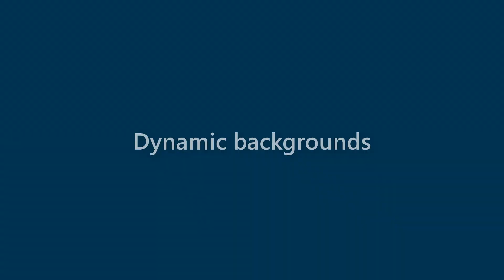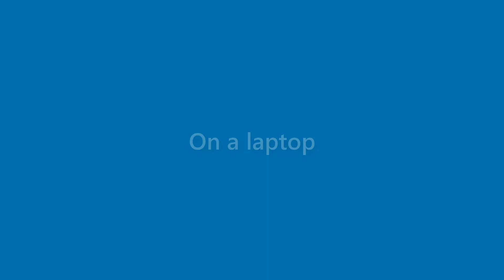Alivia Townsend - appearance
Name Look - Alivia Townsend - appearance. In this video we present "Alivia Townsend" name look and feel in various scenarios.
This video will cover:
How does "Alivia Townsend" look as a personal letterhead?
How does "Alivia Townsend" look on a business card?
How does "Alivia Townsend" look on a computer/laptop screen?
How does "Alivia Townsend" look with different background colors?
How does "Alivia Townsend" look with various fonts?